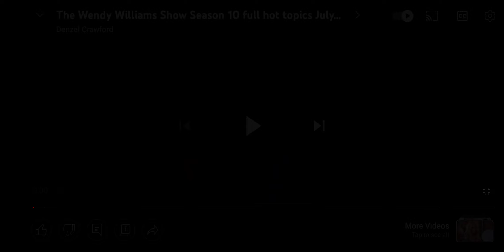The Wendy Williams Show Season 10 opening